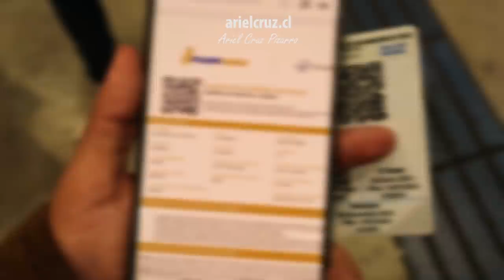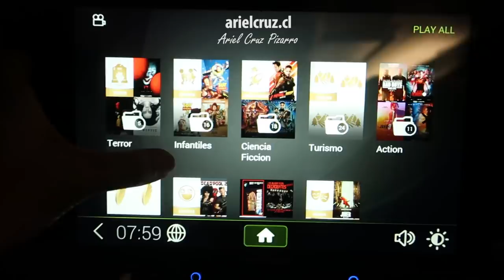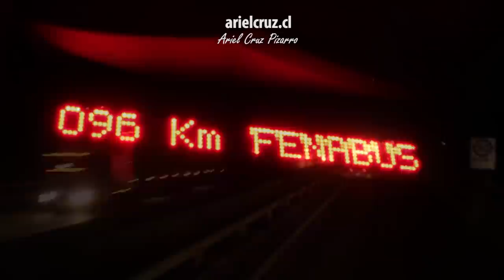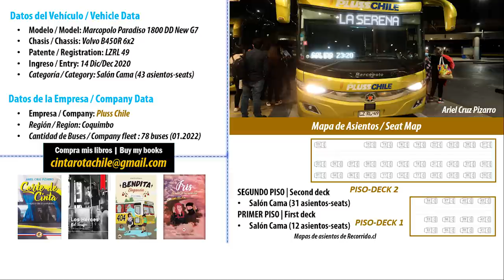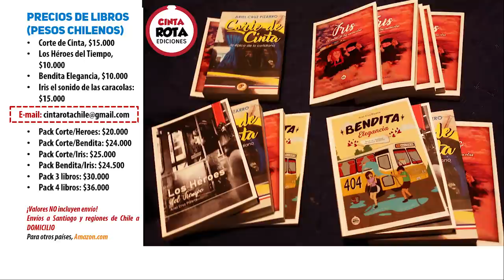Viaje SANTIAGO - LA SERENA en BUSES PLUSS CHILE LZRL49 (Salón Cama), Marcopolo New G7 | Ando en Bus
Episodio de 'ANDO EN BUS' (Riding Buses, en inglés) con el viaje SANTIAGO - LA SERENA en 'Buses Pluss Chile', con un bus de lujo que tiene servicio 'Salón Cama'. En este viaje nocturno, mi intención era viajar en otro bus nuevo pero las cosas se dieron de un modo diferente.
Salimos desde el 'Terminal San Borja', viajamos por alrededor de 6 horas para llegar a las ciudades de 'Coquimbo' y 'La Serena', este es uno de los viajes más comunes que se realizan desde 'Santiago' hacia el norte de Chile.
El bus de este viaje es un 'Marcopolo Paradiso 1800 DD New G7', chasis 'Volvo B450R', placa LZRL49 e inscrito en Diciembre 2020. Este bus cuenta con asientos 'Salón Cama' que tienen pantallas de entretenimiento individual, puertos USB, cortinas antimicrobianas con nanopartículas de cobre y otras tecnologías de bioseguridad (purificador de aire, limpieza y esterilización del baño con luz ultravioleta UV-C).
El viaje 'Santiago - La Serena' estuvo muy entretenido, me divertí mucho escuchando música de 'Laura Pausini', entre otros artistas, y pude disfrutar de la comodidad del bus en todo momento. Antes ya había viajado en la empresa 'Pluss Chile'.
Este episodio es presentado por mis libros. Si te gusta lo que hago, amarás mis libros.

CRONOLOGÍA
00:00 Presentación
00:12 'Terminal San Borja (Santiago)'
00:56 Buses en Terminal San Borja
02:25 Llegada de bus 'Pluss Chile' (LZRL49) y Embarque
03:25 Asiento ventana panorámica
04:28 Mapa viaje 'Santiago - La Serena'
04:38 Video seguridad 'Pluss Chile'
05:28 Viaje nocturno desde 'Santiago'
07:32 Pantalla de entretenimiento 'Pluss Chile'
08:38 GPS, baño y tecnología de bioseguridad
09:33 Viaje nocturno hasta Túnel 'El Melón'
10:45 Ficha bus 'Pluss Chile' (LZRL49)
11:08 Viajes anteriores en 'Pluss Chile'
11:43 Nuevo bus 'Irizar i6' de 'Pluss Chile'
12:05 Compra de pasaje 'Pluss Chile'
12:12 Libros 'Ariel Cruz Pizarro'
12:30 'Coquimbo'
13:32 'Terminal Coquimbo'
14:19 Asiento y cortinas antimicrobios (cobre)
15:04 Viaje 'Coquimbo - La Serena'
15:31 'Terminal La Serena'
16:08 Interior bus 'Pluss Chile' (LZRL49)
16:43 Fin de viaje y salida del bus

Empresa: 'Pluss Chile'
Bus 'Marcopolo Paradiso 1800 DD New G7', chasis 'Volvo B450R', placa LZRL49
Ruta 'Santiago - Coquimbo - La Serena'
Categoría: 'Salón Cama'
Cámara: Canon G9X MK2 & Samsung S20+